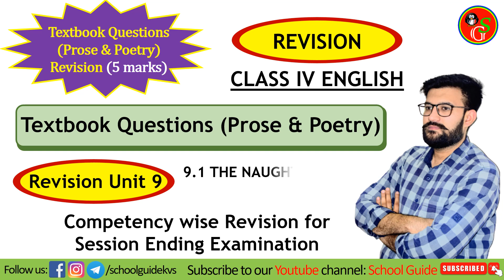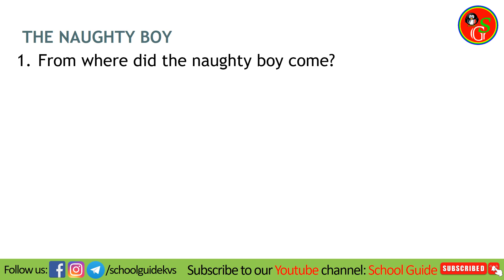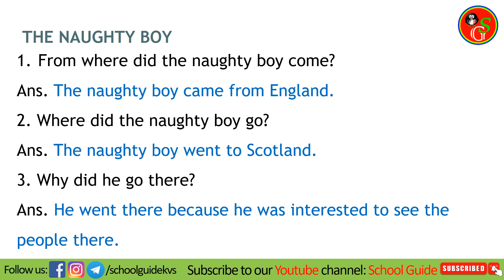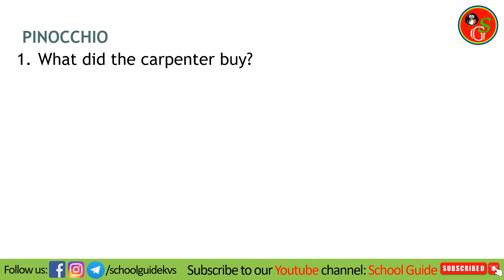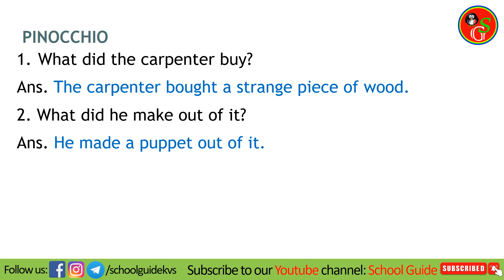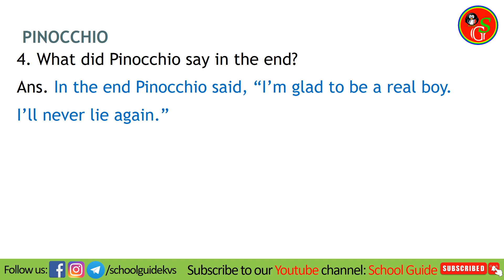Textbook Questions Revision of Unit 9 for Class IV English Session Ending Examination | School Guide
For Printable Worksheets, NCERT Solutions, Reading Comprehension Worksheets, Quizzes etc.

I am grateful for your faith in me. Please share with others so that they can also be benefited from this video.

Gaurav Malik
KV Teacher
(School Guide)